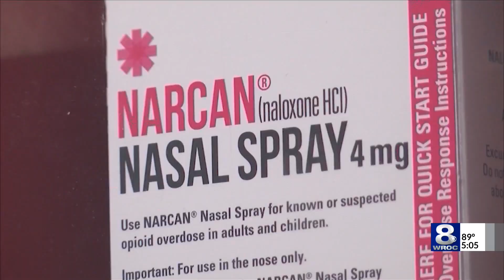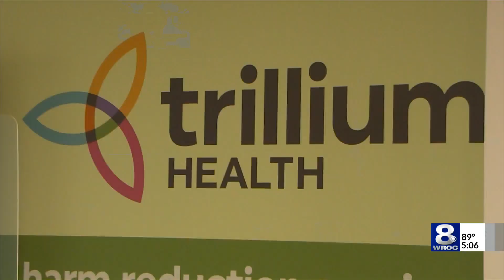Health officials prepare for over-the-counter Narcan distribution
While the rollout hasn't been seen in our area just yet, those in the medical field describe it as the next step in prevention efforts as Narcan can be accessed without a prescription.